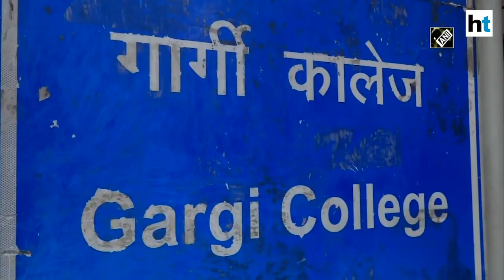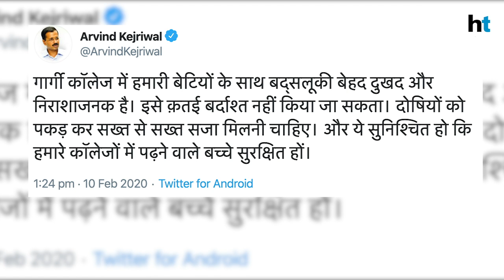Watch l Gargi college molestation raised in Lok Sabha; NCW team visits campus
The Gargi college molestation issue was raised in the Lok Sabha by Congress MP Gaurav Gogoi. Union HRD Minister Ramesh Pokhriyal said that those involved in the incident were outsiders and added that the college administration has been asked to act tough. Meanwhile, a team of the NCW also visited the college and spoke to students.